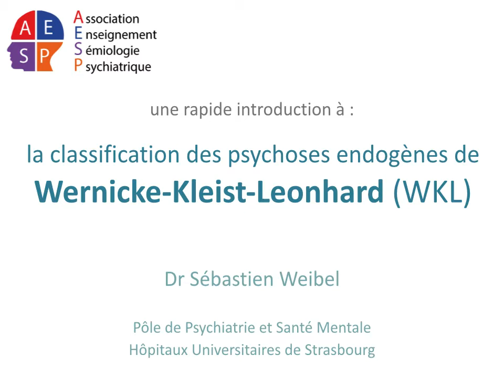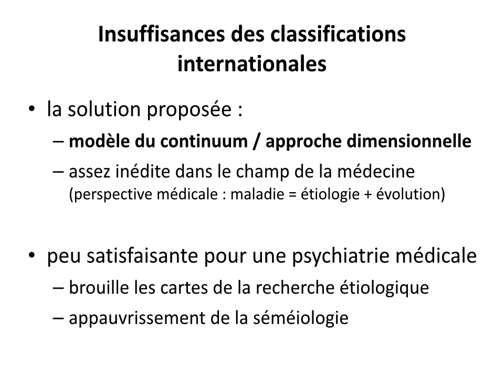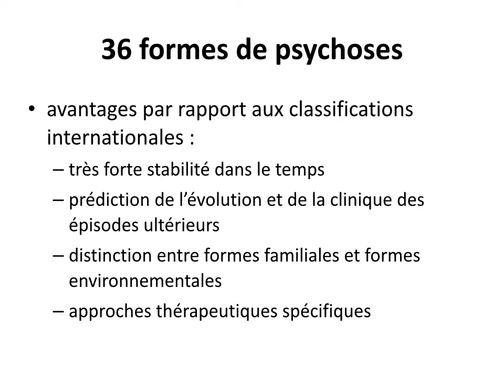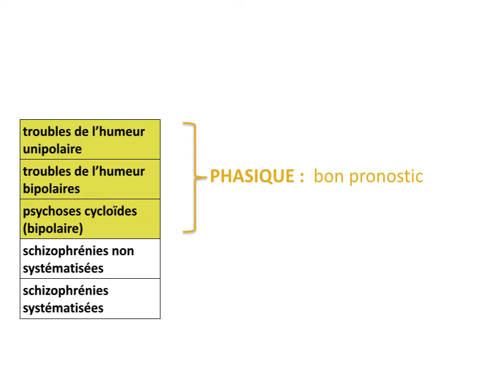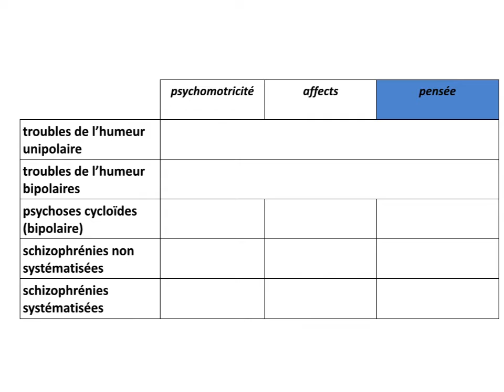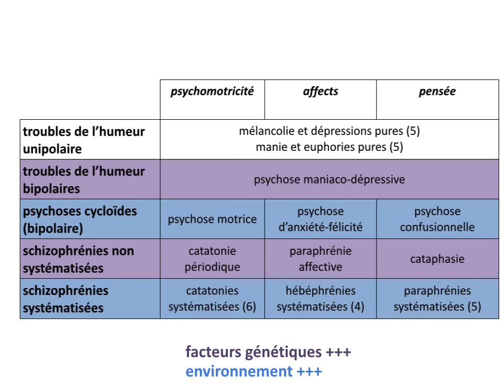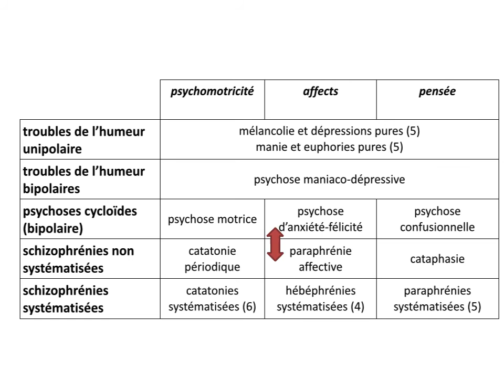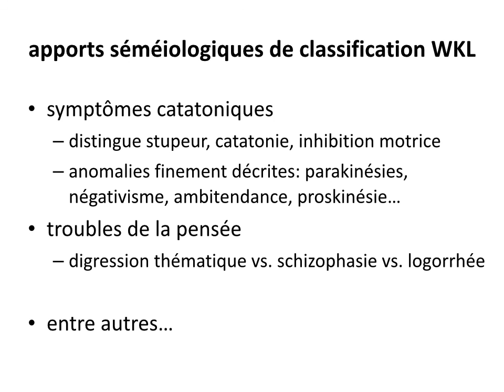Une introduction rapide à la classification des psychoses endogènes de Wernicke-Kleist-Leonhard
Introduction à la classification des psychoses endogènes de Wernicke-Kleist-Leonhard